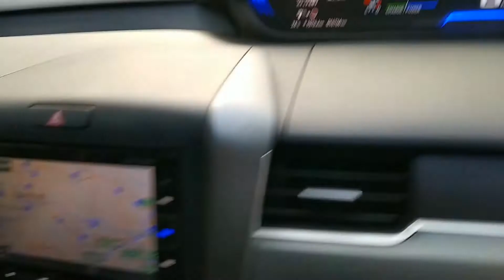Honda Freed + Hybrid B 2017 for Sale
import 2020
Excellent condition
Neat and Clear interior and exterior
DVD player
Navigation system
Alloy Rims
push start
Tiwn Door Auto
Multimedia